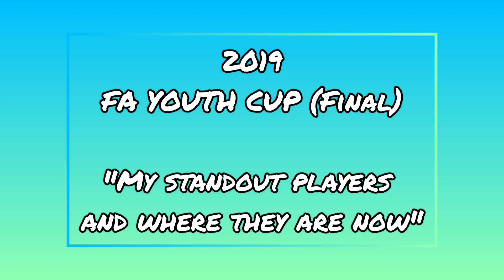⚡️WHAT I SAID BACK IN 2019 - FRIMPONG, NMECHA, DOYLE 🔥🧨⚡️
Back in 2019, I reviewed the semi-final of the F.A Youth Cup. I went on to preview the Final live at the Academy Stadium. I highlighted certain standout men from the semi final and again in the final they were superb, after the match I again rehashed my thoughts on their bright futures and tipped them for the top.

Five years on, all across Europe, we are seeing heights with more to come 👏🏻